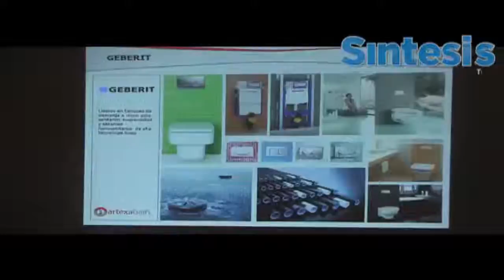Síntesis Televisión Oaxaca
Cápsula informativa (30 de octubre del 2012)